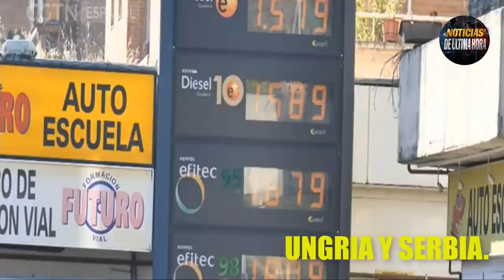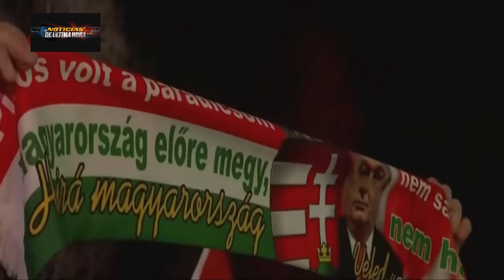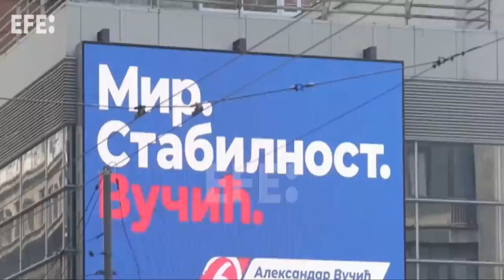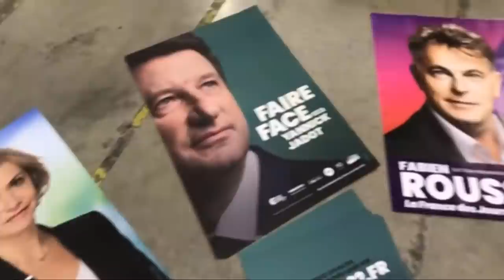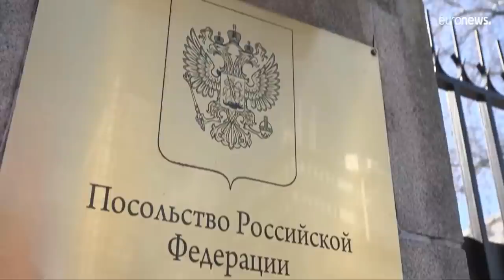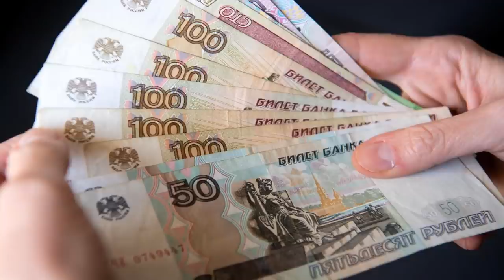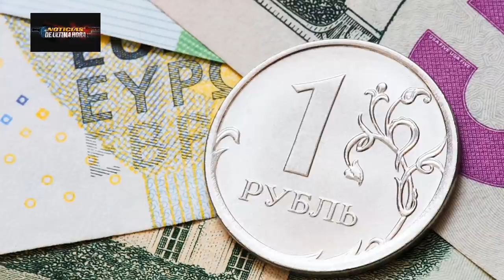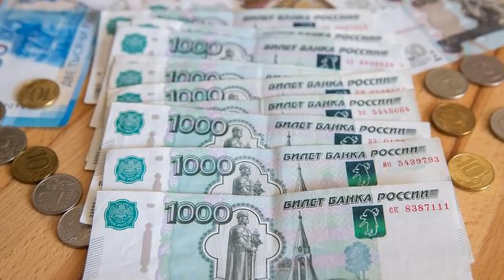Revés OTAN UE Aliados Rusia Ganan Serbia Hungria Biden destruirá 15 años ganancias noticias 8 abril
ÚLTIMA HORA NOTICIAS DE CHINA Y ESTADOS UNIDOS HOY 8 DE ABRIL 2022 Noticias Serbia Hungria

Nuevo Revés para la unión europea tras concluirse el conteo de los votos en serbia y Hungria la unión europea esperaba que candidatos afines con las políticas occidentales ganarán en las elecciones pero al contrario de lo que muchos pensaron le dieron una fuerte victoria a los aliados del presidente de Rusia Vlaidmir Putin .

En Hungria por 4 vez Gano Victor Orban y en serbia gana las elecciones el presidente actual Alexander vuccic en contra de todos los pronósticos y encuestas en su país que lo daban como perdedor.

Joe Biden en las últimas horas ha dicho que las sanciones que se han impuesto a Rusia por parte de EE.UU tiene como objetivo destruir los 15 años de ganancias del kremlin y se alistan nuevos paquetes de sanciones para seguir presionando a la economía Rusa.

A pesar de los bloqueos que quiso imponer desde el gobierno de los estados unidos a los pagos de la deuda de Rusia el presidente del país eslavo dio la orden a sus bancos de pagar su deuda pero en rublos desafiando las sanciones de los estados unidos y dándole un duro presedente a Biden que con las sanciones no lograr parar el desarrollo de los rusos .

El rublo sigue imparable y tiene el mismo nivel antes de comenzar la guerra Rusia con Ucrania.